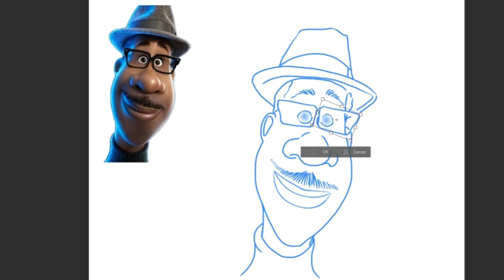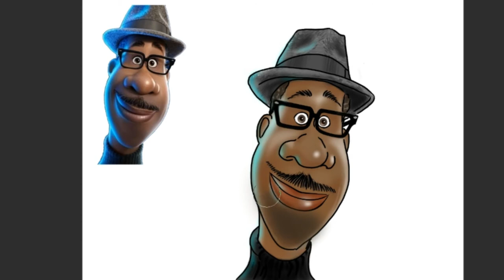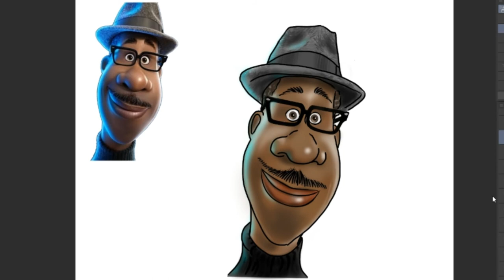DIGITAL PAINTING TIMELAPSE - Joe from Soul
Digital Art. A speed painting timelapse of 'Joe' from the Disney Pixar movie Soul.